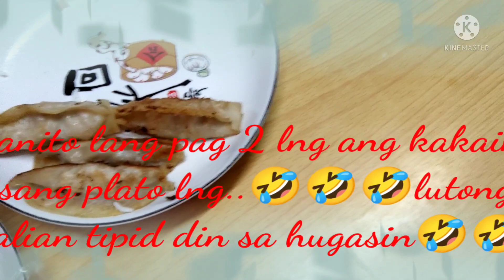Dinner of 2 persons in a one plate//madaling lutuin//tipid din sa hugasin